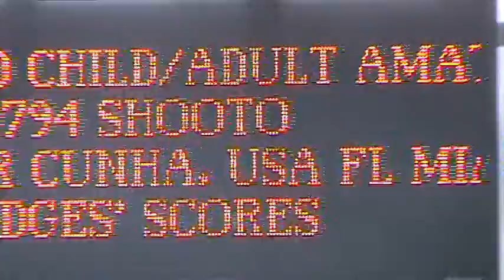Shooto Adults 0pts Set 20 2014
Shooto Indoor Setembro 2014